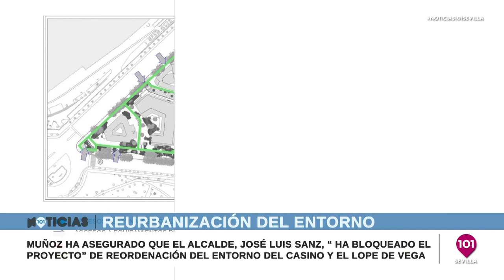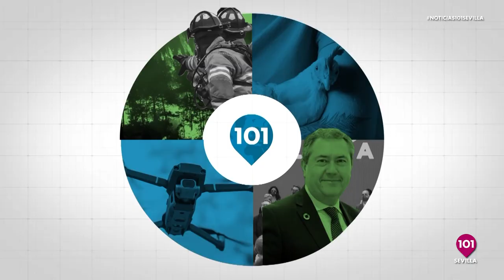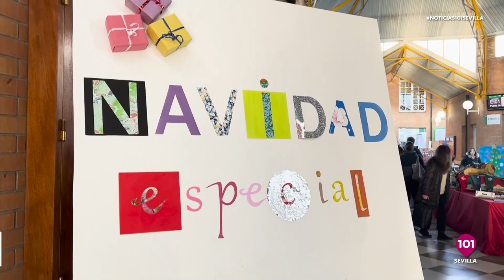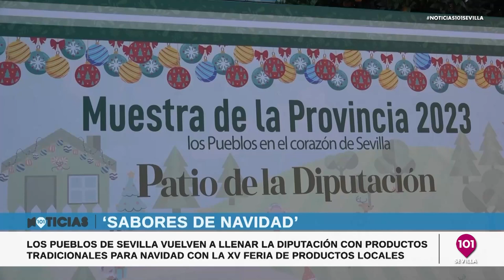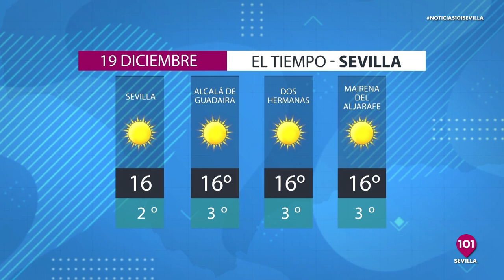Noticias Sevilla 18 de diciembre | Toda la información de la Provincia de Sevilla.